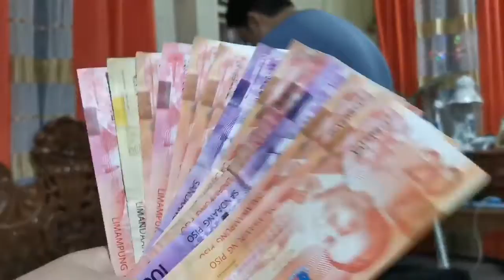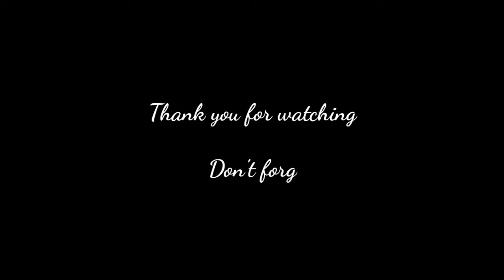Bunutan Time - Katuwaan